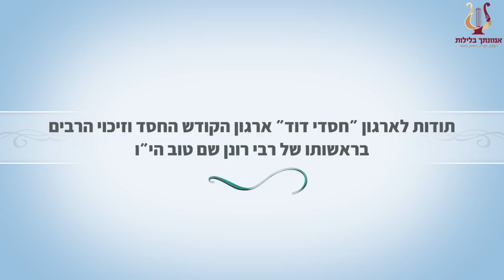הרב רונן שאולוב - העבר - ההבדל בן אשת לוט לרחב - בשביל עתיד טוב חובה למחוק עבר רע - אשדוד 5-1-2020